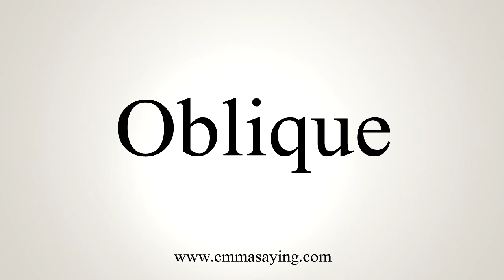How To Say Oblique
Learn how to say Oblique with EmmaSaying free pronunciation tutorials.